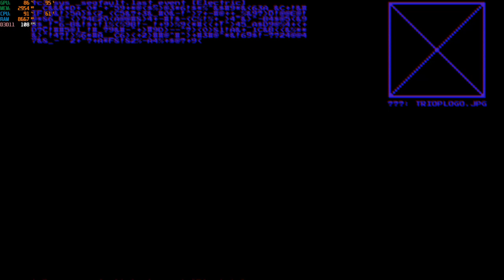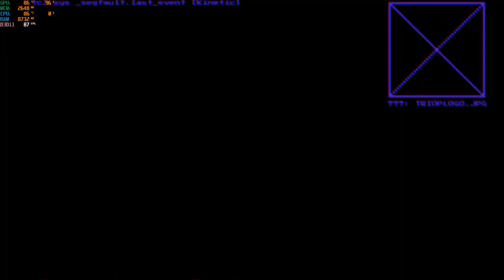system shock remake i5-12500h rtx 3050 ti 85w gddr6 2x8gb ddr4 part 15